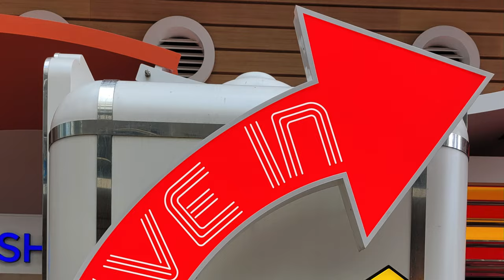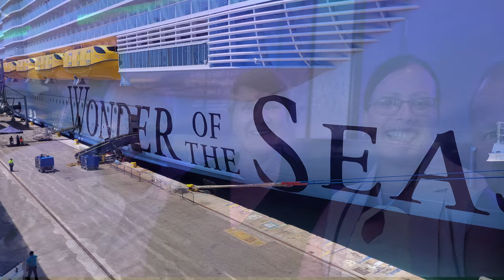Portofino, Rapallo, Santa Margherita on Wonder of the seas.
Portofino is a fishing village on the Italian Riviera coastline, southeast of Genoa city. Pastel-colored houses, high-end boutiques and seafood restaurants fringe its Piazzetta, a small cobbled square overlooking the harbor, which is lined with super-yachts. A path leads from the Piazzetta to Castello Brown, a 16th-century fortress and museum with art exhibitions and panoramic views of the town and the Ligurian Sea.Rapallo is a town on the Italian Riviera coastline. It’s known for the hilltop Sanctuary of Our Lady of Montallegro, a pilgrimage site with sea views. The Castello di Rapallo, a 16th-century fortress, sits on the waterfront. Southwest, near Portofino village, 10th-century San Fruttuoso Abbey sits in a small cove. Nearby, the Portofino Protected Marine Area includes the underwater Christ of the Abyss bronze statue.Santa Margherita Ligure is a comune in the Metropolitan City of Genoa in the Italian region Liguria, located about 35 kilometres southeast of Genoa, in the area traditionally known as Tigullio. It has a port, used for both tourism and fishing activities.

Day 4 on wonder of the seas, we take a trip to Rapallo, Santa Margherita and Portofino, and finish off with 360 ice skating show. hope you enjoy feel free to like and subscribe.

Time Stamp
00:00 Johnny Rockets
00:20 Rapallo
01:47 boat trip around the coast
02:30 Portofino
05:12 Santa Margherita
05:48 ice skating show 365

Packing Cubes:
Magnetic hooks:
Sunbed pegs: